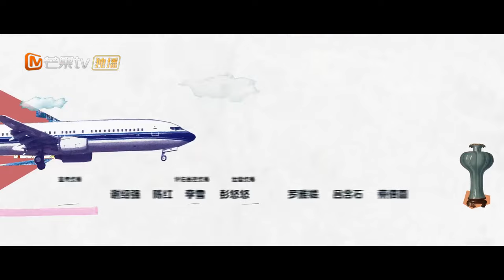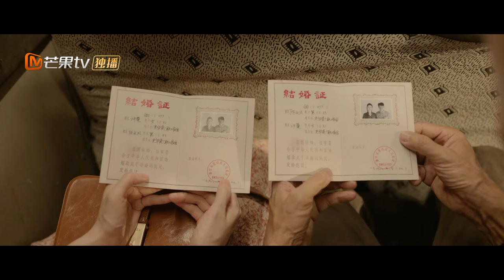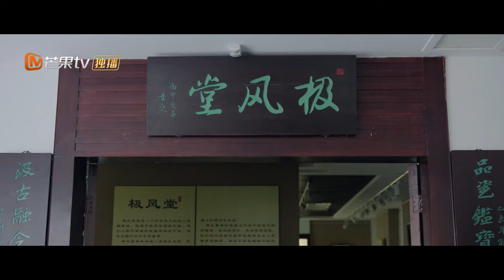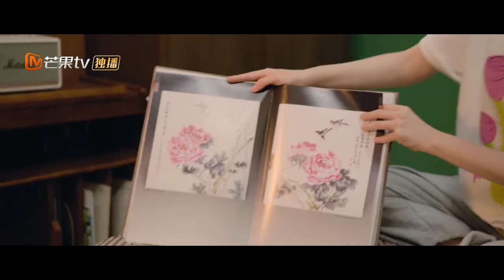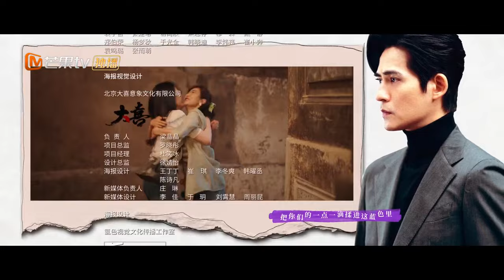【ENG SUB】Reblooming Blue | EP21 Chen’s relationship with Ke Yan was exposed | MangoTV Philippines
Chen Xiao Man has been working hard in the city in order to save enough for her to be able to invest shares in the family's porcelain business. However, she becomes unemployed and has no choice but to return to her hometown. At this time, Chen Xiao Man's superior, Ke Yan, also encounters an unprecedented setback. Hoping to turn things around, he has come to Chen Xiao Man's hometown to seek the help of a legendary figure in the investment community who has been living in seclusion. This leads to a reunion between Chen Xiao Man and Ke Yan. Under his guidance and encouragement, she decided to embark on the road of entrepreneurship.